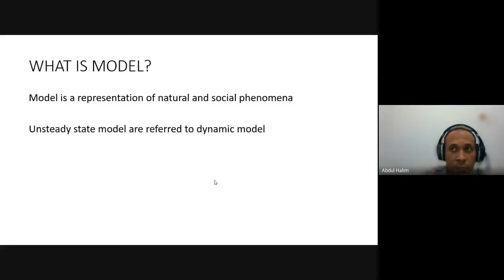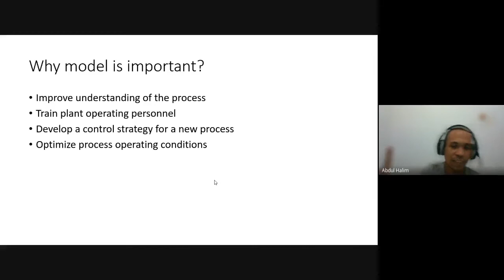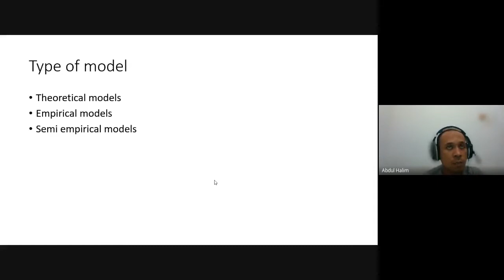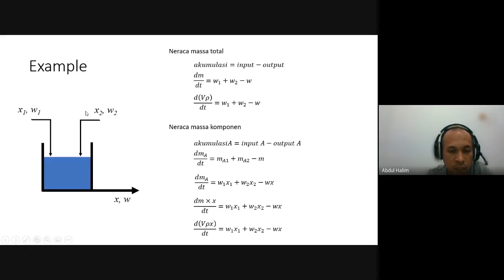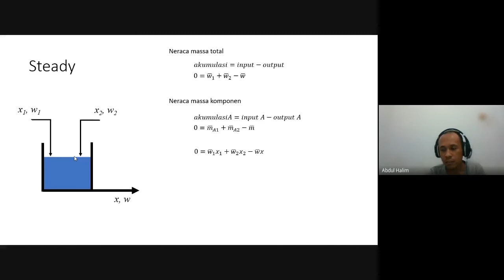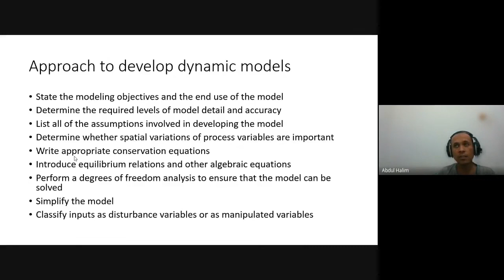Dinamika dan Pengendalian Proses Pertemuan 2 Bagian 1 dari 4